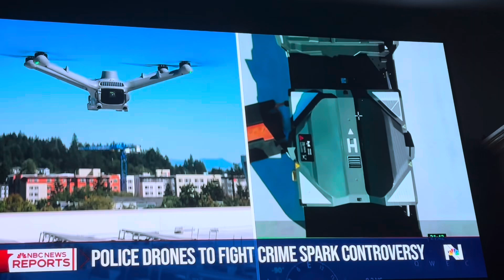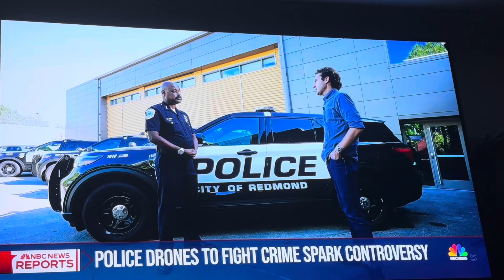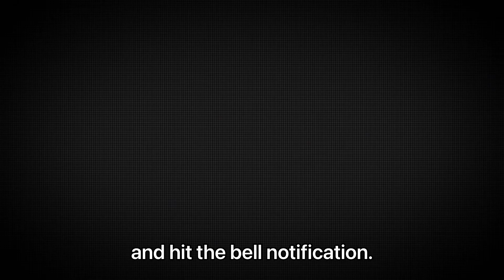Controversial Police Drones!